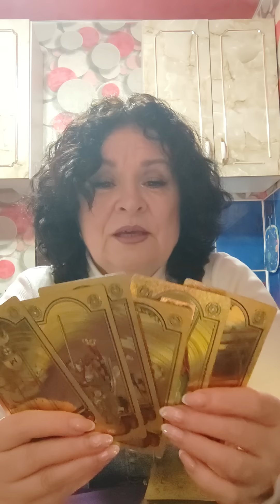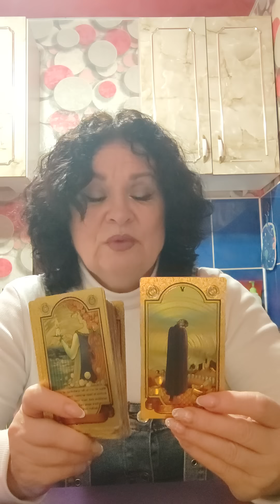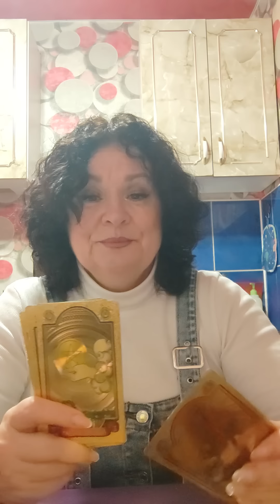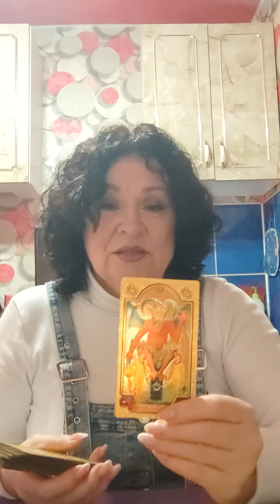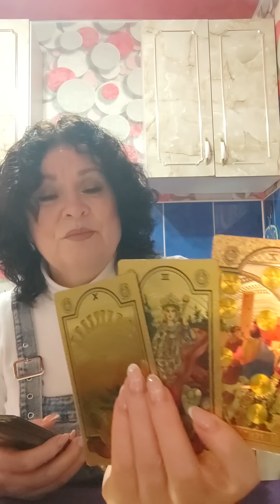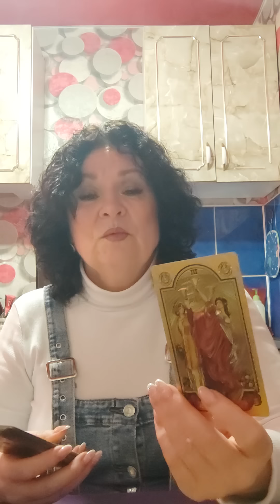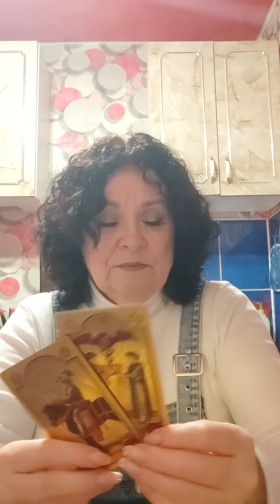Что несёт Вам полнолуние?